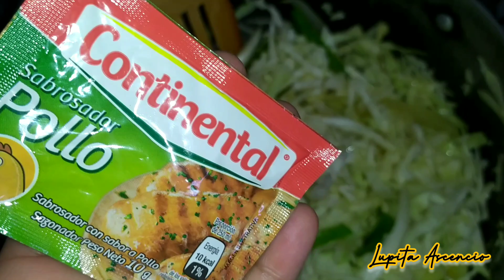Escabeche a mi estilo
Hola amigas y amigos!! bienvenidos a este video espero que les guste mucho,  en este video les muestro cómo preparar un escabeche con pocos ingredientes.
 Está súper fácil para preparar, si te gusta está receta no olvides regalarme tu valioso like déjame un comentario para saber qué te ha parecido esta receta "muchas gracias"🤗